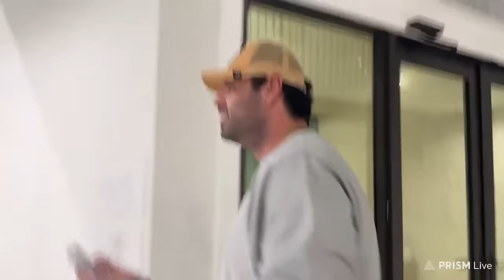JON ZHERKA X RICH THE KID X JACK DOHERTY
Everything presented in this video is intended solely for comedic or educational purposes

Jon Zherka is a comedian renowned for pushing the boundaries of humor, is here to entertain, not to offend. His comedy serves as a platform for discussion and laughter, rather than promoting hostility. Although his jokes may evoke strong emotions, his intent is never to cause harm. Zherka's comedy revolves around challenging perceptions and igniting dialogue, all the while ensuring a continuous supply of laughter.

Jack Doherty : @Jackdohertyy
McKinley Richardson @mckinleyrichardsonnn
Rich The Kid : @richthekid